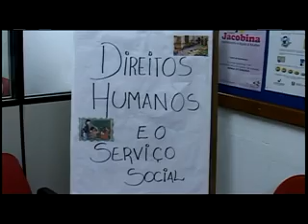Unisinos oferece serviço jurídico gratuito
Prasjur oferece atendimento para a população de baixa renda. Reportagem de Renata Santos, Cássia  Oliveira, Jéssica Pedroso e Douglas Ripel.